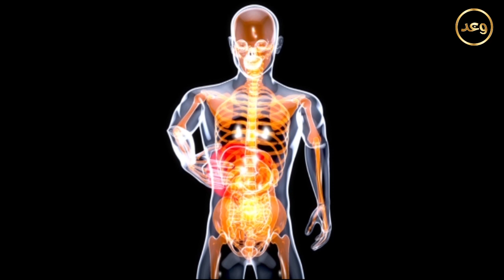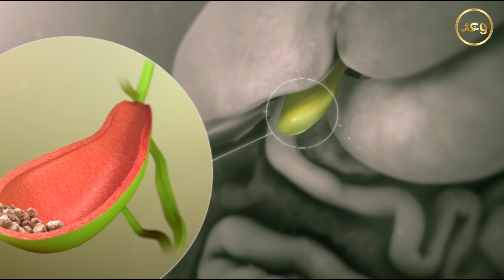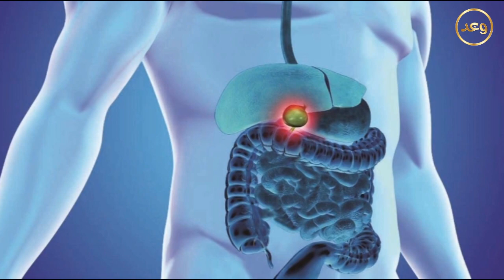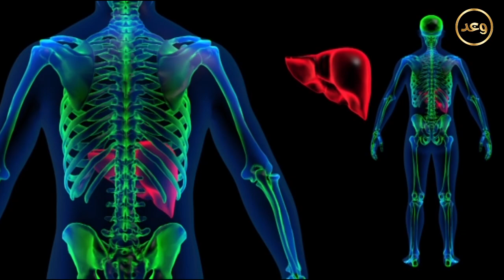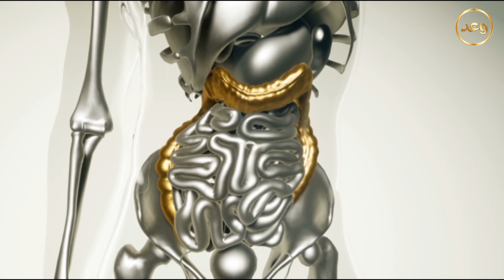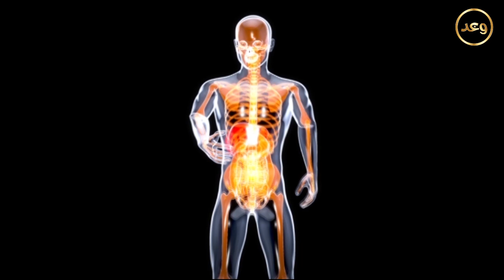هل يُسمح لمريض حصى المرارة بالصيام ؟